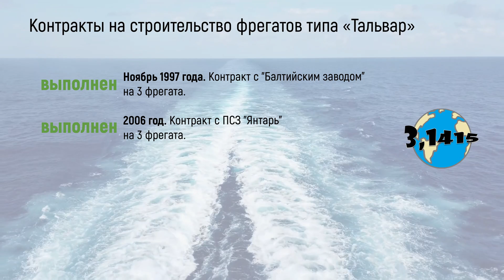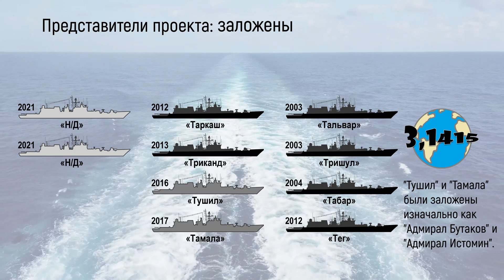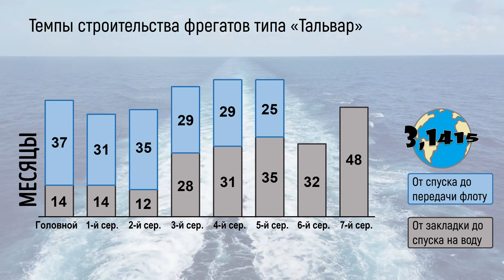Обзор фрегатов типа "Тальвар". Обновление ВМС Индии на 2021 год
Корабли типа "Тальвар" (проект 11356) - это индийские многоцелевые фрегаты построенные на основе советского сторожевого корабля проекта 1135. Фрегаты предназначены для противовоздушной,  противокорабельной и противолодочной обороны, а также для нанесения ударов по наземным объектам. Тальвар - это индийская сабля, ставшая символом доблести воинской касты Индии. На сегодняшний день в состав ВМС Индии входят 6 фрегатов типа "Тальвар", два фрегата спущены на воду, ещё два находятся на разных стадиях постройки.

В этом видео:
00:00 начало
00:17 характеристики
00:47 вооружение
01:43 развитие проекта
02:20 контракты
02:48 судостроительные заводы
03:20 представители проекта
03:48 темпы строительства
04:11 распределение по флотам
04:30 это интересно

Ссылки
Характеристики и вооружение: